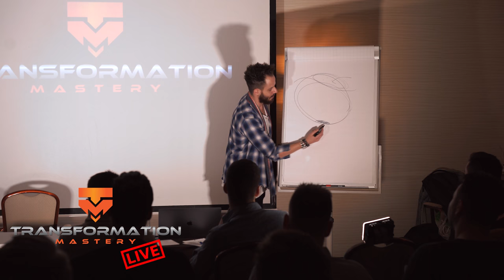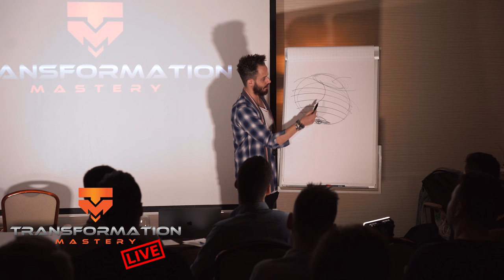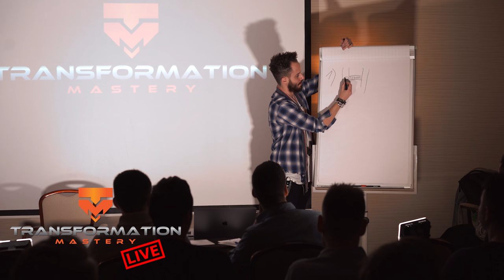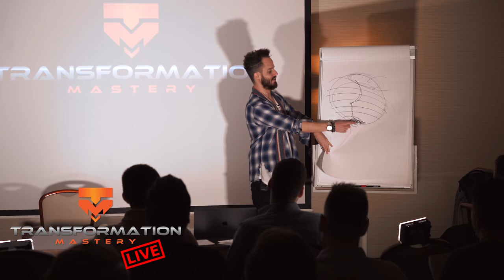How To Overcome Social Anxiety: Watch This Video If You Get Triggered & Experience Anxiety Attacks!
The secret to overcoming social anxiety! Julien Blanc reveals how to overcome social anxiety... By getting triggered!

How To Overcome Social Anxiety: Watch This Video If You Get Triggered & Experience Anxiety Attacks! (How To Overcome Anxiety)

In this video, Julien Blanc (AKA Julien Himself) reveals how to overcome social anxiety, anxiety attacks & panic attacks!

Social anxiety is something that can be transcended if you commit to using triggers to help you let go of it. You deserve to be happy and experience great times with good people. This video will help you deal with social anxiety (as well as approach anxiety) and provides you with a new approach to overcoming anxiety for good!